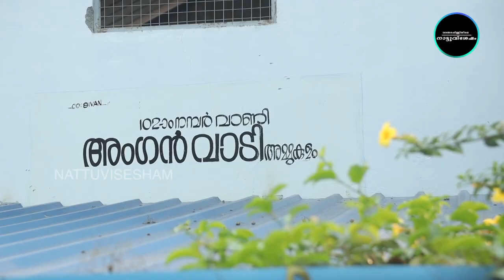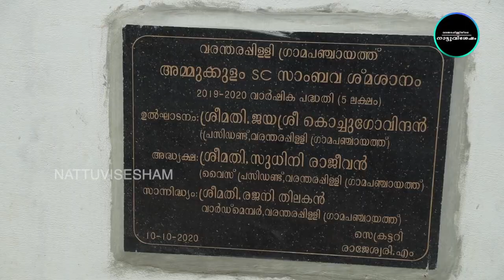5 വർഷത്തെ വികസന പ്രവർത്തനങ്ങളിലൂടെ ഇരുപത്തിരണ്ടാം വാർഡ് മെമ്പർ രജനി തിലകൻ